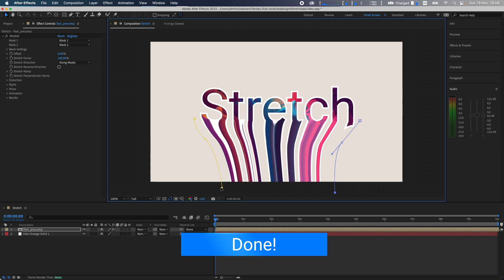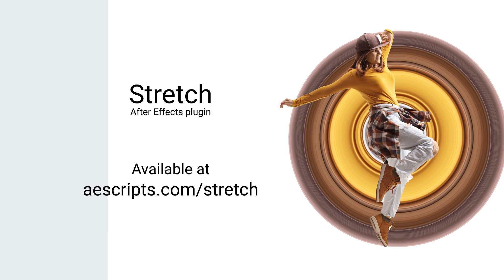Stretch for After Effects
Stretch images with two masks in After Effects
Along or Across Masks.